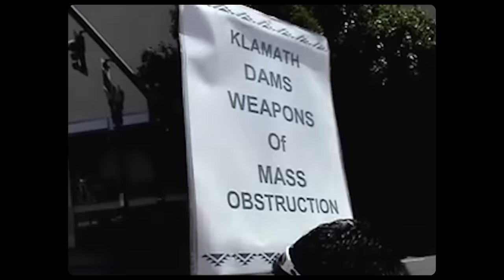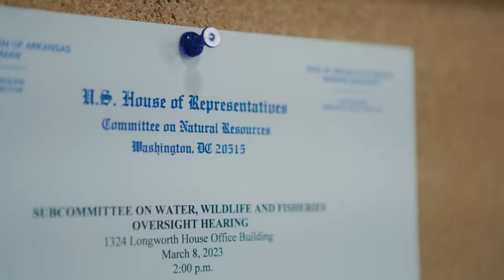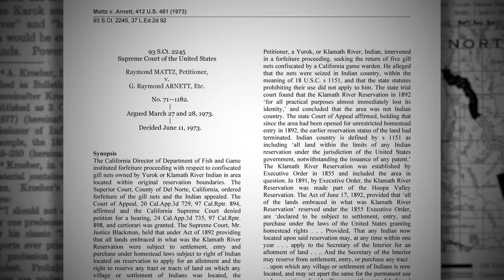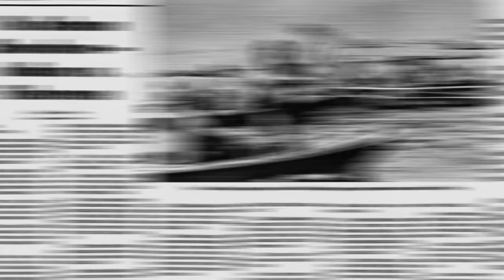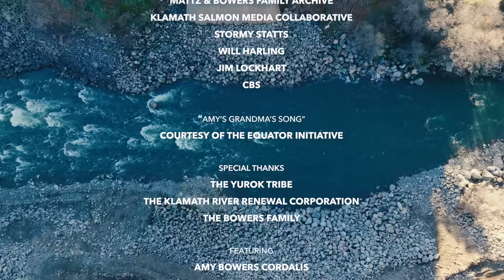Undammed: Amy Bowers Cordalis and the fight to free the Klamath | Patagonia Films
After witnessing a massive fish kill on her ancestral home waters, Yurok tribal attorney Amy Bowers Cordalis dedicated her life to reversing the generations-long destruction wrought by the Klamath River dams. Undammed follows her journey to free the Klamath, from testifying before Congress to passing down fishing traditions within her young family. Now that the Klamath dams are finally coming down, she remains confident that the future of her tribe is bright. “It’s not a test,” Bowers Cordalis says of the largest dam-removal project in US history. “It will work.”
Help restore the Klamath River by supporting Ridges to Riffles Indigenous Conservation Group.

DIRECTED AND PRODUCED BY: Shane Anderson
EXECUTIVE PRODUCERS: Monika McClure, Alex Lowther, Nicholas Blixt
CREATIVE PRODUCER: Maya Craig
DIRECTORS OF PHOTOGRAPHY: Maya Craig, Seth Hahn
ORIGINAL SCORE: William Ryan Fritch
EDITED BY: Will Miller, Shane Anderson
ASSISTANT EDITOR: Jesse Clark
ADDITIONAL CINEMATOGRAPHY:
Shane Anderson, Derek Knowles, Josh Murphy, Edythe McNamee, Whitney Hassett, Jason Hartwick, Tyler Parker
SOUND: Daniel Smith
PROD COORD: Jessie Sears
PROD CONSULTANT: Ashley Bowers
SOUND MIX & DESIGN: Bijan Sharifi
GRAPHICS: Scott Hanshew
COLOR: James LeJeune